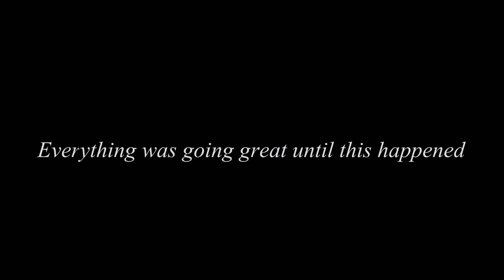I Got Attacked By MC STAN FANS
Make sure you share the video as well |

Please make use of earphones |
Any queries ??
TC
XD